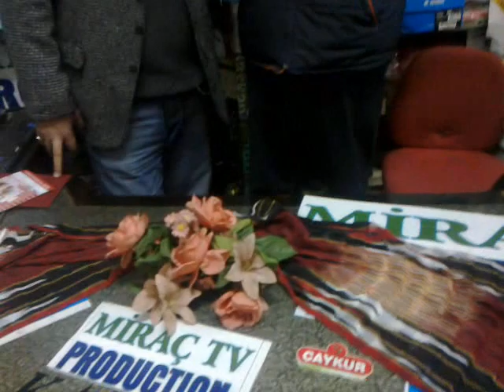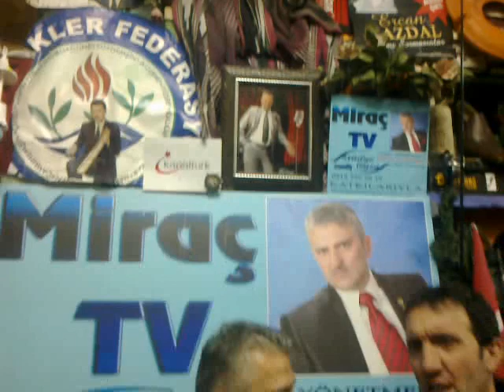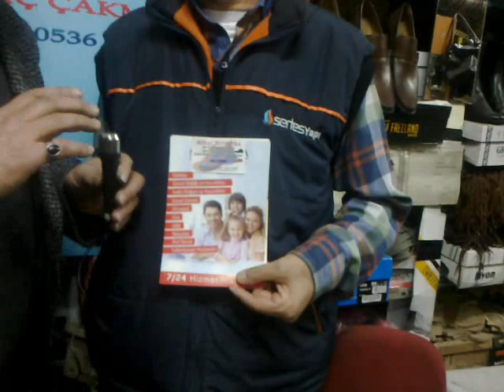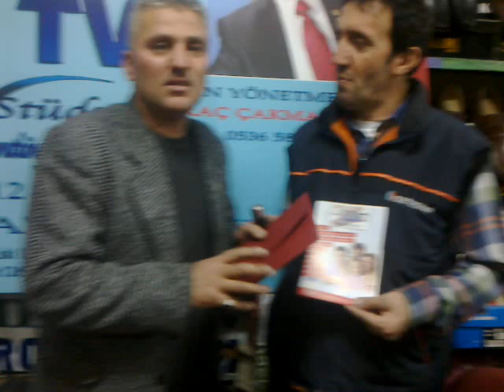RİZE MURADİYE DOĞUMLU MEHMET KAZDAL MİRAÇ TV. YE KONUŞTU. İYİ SEHİRLER DİLERİZ.